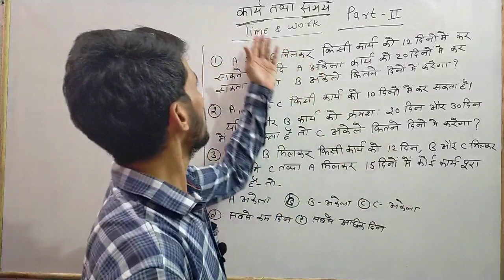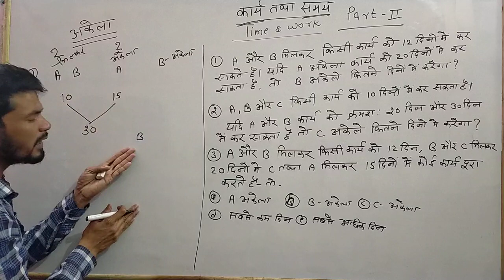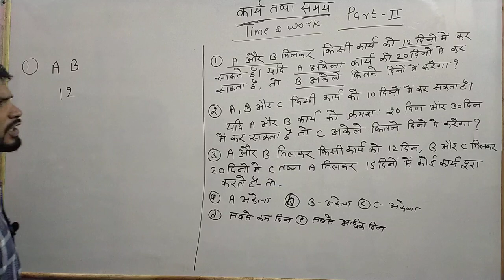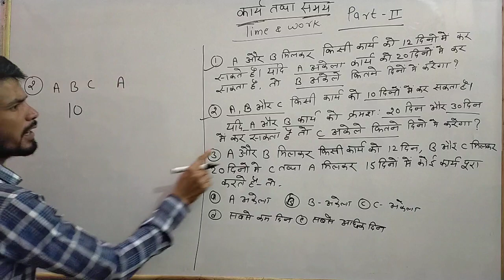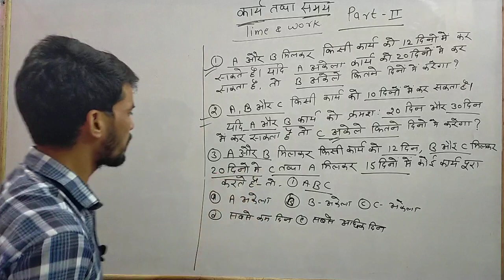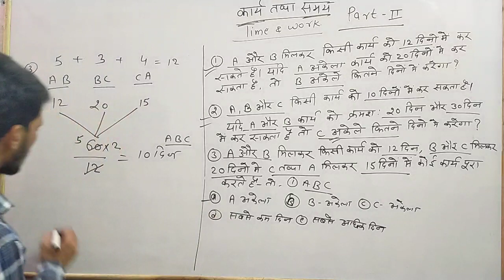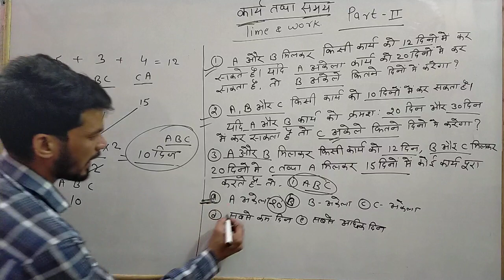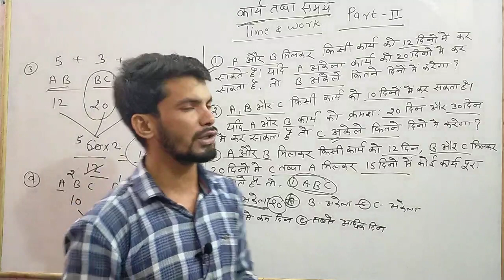Time and work (कार्य तथा समय) part 2 by sanjay sir ,Ssc ,bank,railway,upsssc,upsi, cposi,etc.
In this video we will tell you that how to solve the problem basses on time and work .
Time and work is the most important topic.
The questions problem based on time and work always ask in all one day exams.
It's most important topic for ssc,bank, railway,upai,up police,upsssc,etc.
In this video we will tell you the best concept.

Mixture And Alligation tricks part 4